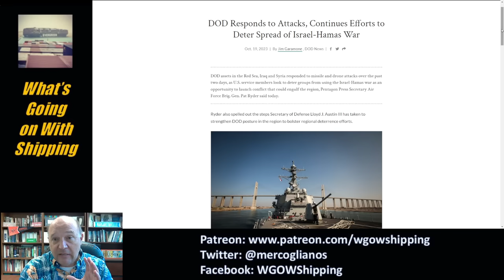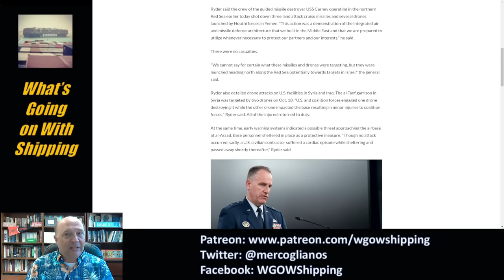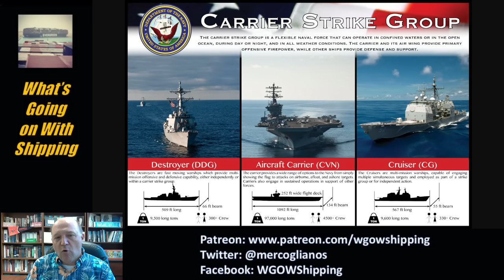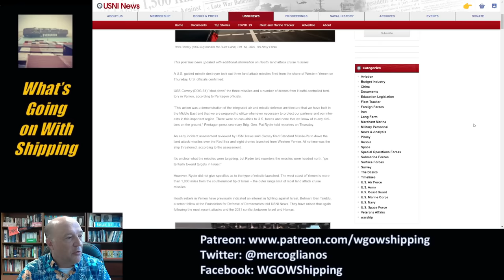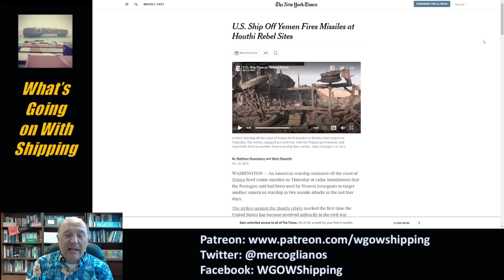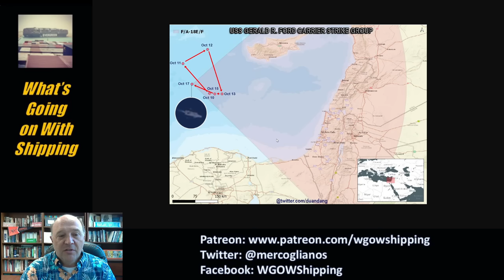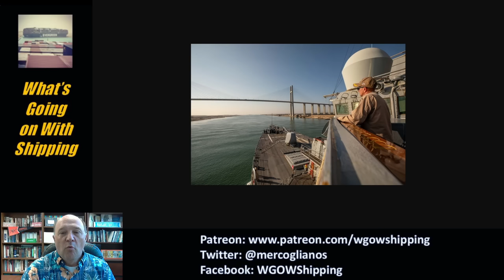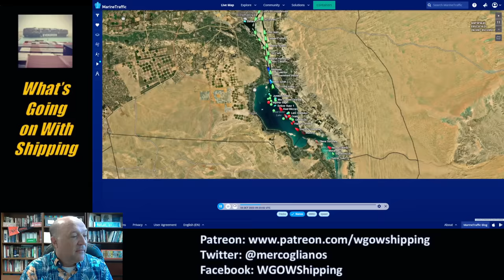US Destroyer Carney Shoots Down Land Attack Missiles | What is the US Navy Strategy in Israel-Hamas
Vampire! Varmpire! USS Carney Shoots Down Three Land-Attack Missiles

In this episode, Sal Mercogliano - maritime historian at Campbell University (@campbelledu) and former merchant mariner - discusses the shoot down of three land-attack missiles by the destroyer USS Carney in the Red Sea and what is the US Navy strategy in the Israel-Hamas War?

DOD Responds to Attacks, Continues Efforts to Deter Spread of Israel-Hamas War

U.S. Destroyer Used SM-2s to Down 3 Land Attack Missiles Launched from Yemen, Says Pentagon